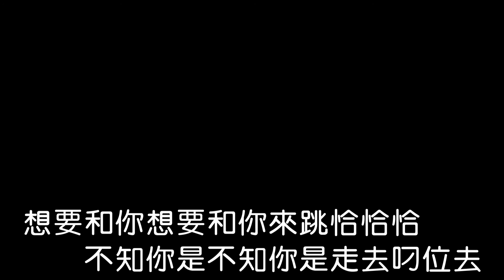[ 改編 / 演奏 ] 愛情恰恰 - 無人聲 版 ( 陳小雲 )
[ 改编 / 演奏 ] 爱情恰恰 - 无人声 版 ( 陈小云 )